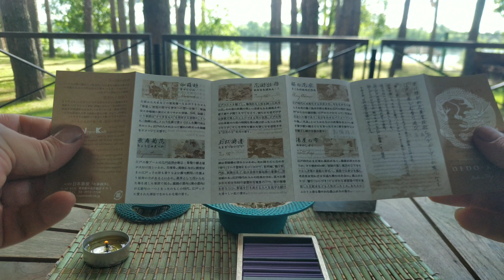Японские благовония Ниппон Кодо АЛОЙНОЕ ДЕРЕВО Оедо Кох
Обзор Японских благовоний Ниппон Кодо АЛОЙНОЕ ДЕРЕВО серии Оедо Кох